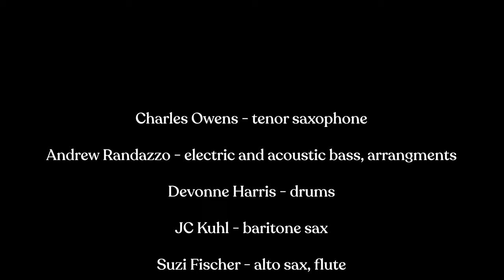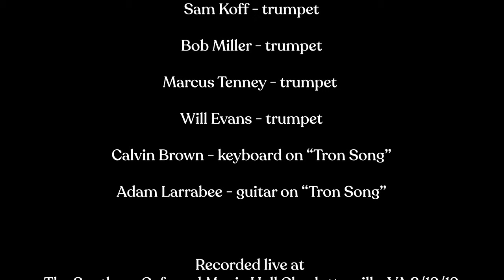Charles Owens trio with R4ND4ZZO BIG B4ND live full concert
Here is the full concert video from my new album "Charles Owens Trio - Three and Thirteen" released on Ropeadope Records August 9, 2019. Andrew Randazzo arranged everything for the band. You can find this on the second part of the album. Also there is my song "Love Saves The Day" that didn't make it to the final release We hope you enjoy this awesome video from that special night.
Video by Maggie Graff @m_photograff
audio recorded by Zach Fichter @zach_fichter
Charles Owens Trio is:
Charles Owens - tenor saxophone
Andrew Randazzo - bass/arranger
Devonne Harris - drums
R4Nd4ZZO Big B4ND is
the above personnel and:
Jc Kuhl - baritone sax
Suzi Fischer - alto sax
Kevin Simpson - tenor sax
Stefan Demetriadis - bass trombine
Pete Anderson - trombone
Ben Weisiger - trombone
Will Evans - trumpet
Marcus Tenney - trumpet
Bob Miller - trumpet
Sam Koff - trumpet